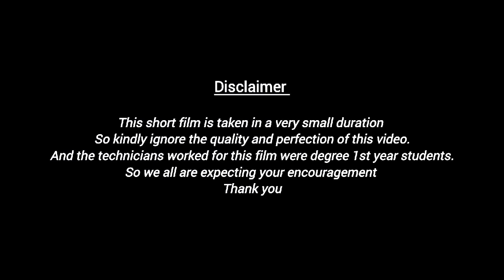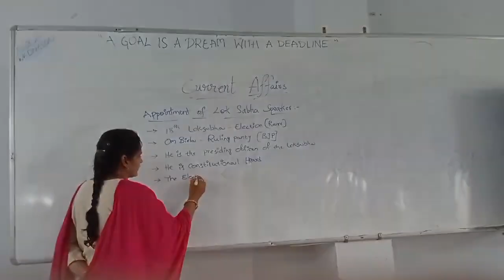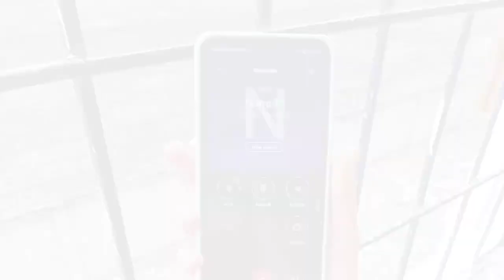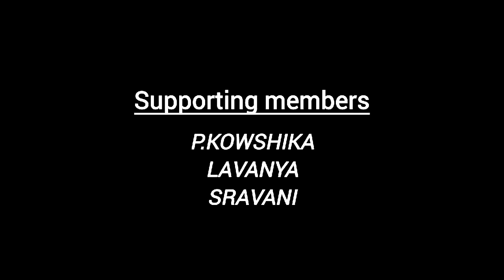Burning Dreams 🔥💯videos